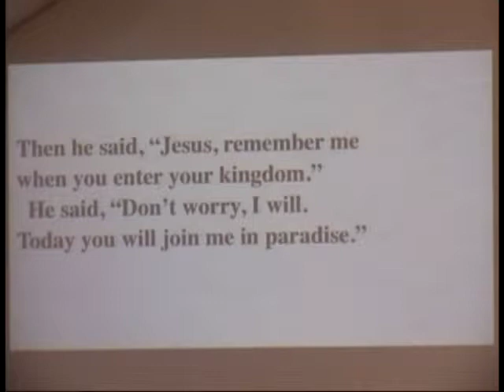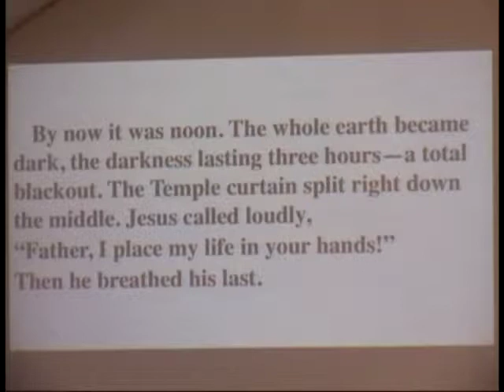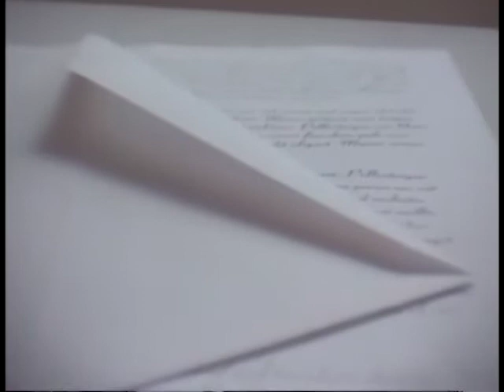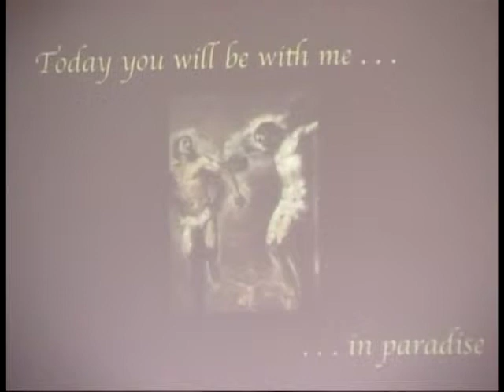09012013 Soul - Part 2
Soul Part 2